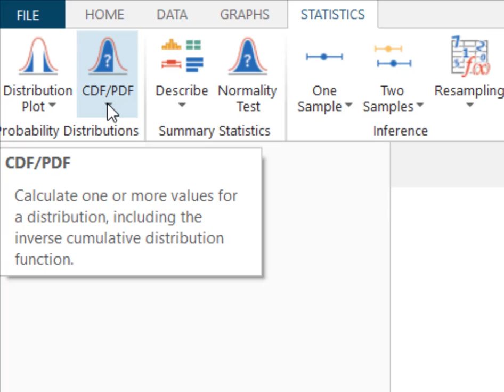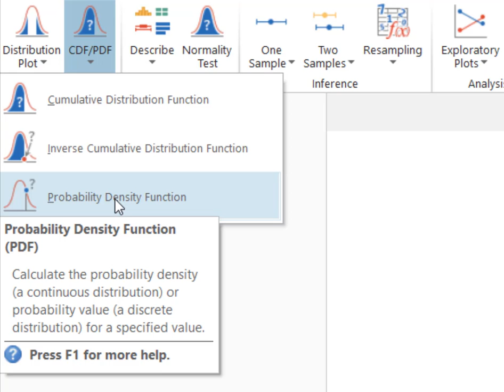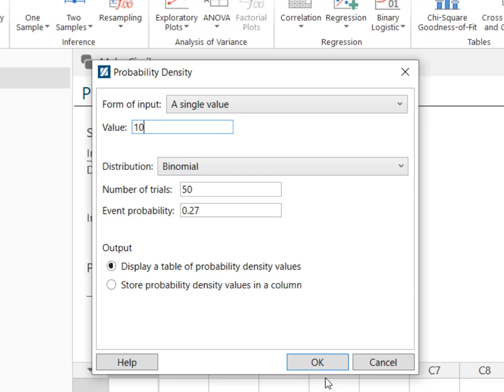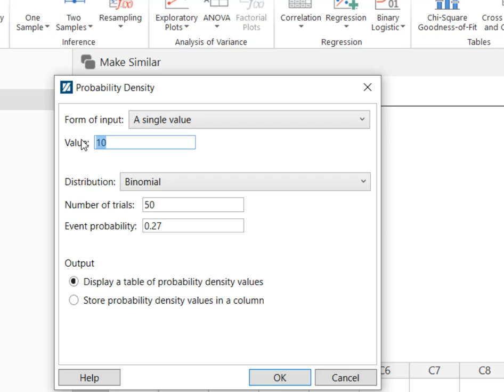Statistics: Binomial Distributions on Minitab Express (Single Value)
This video demonstrates how to find the P(X = x) for a Binomial Distribution using Minitab Express (for Mac).